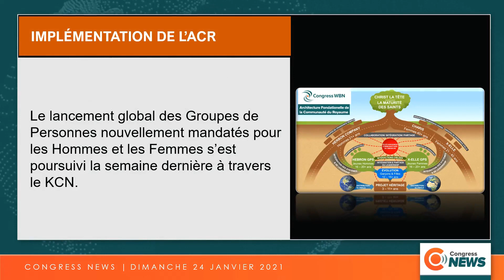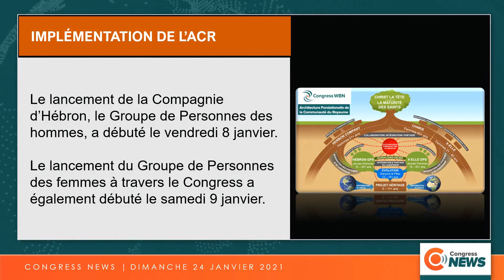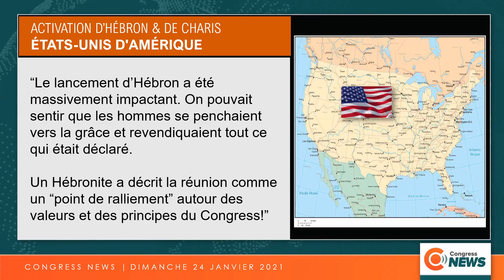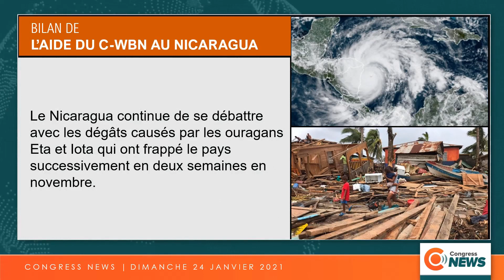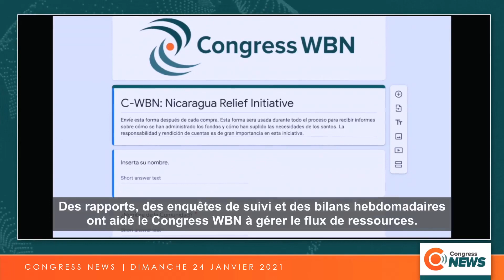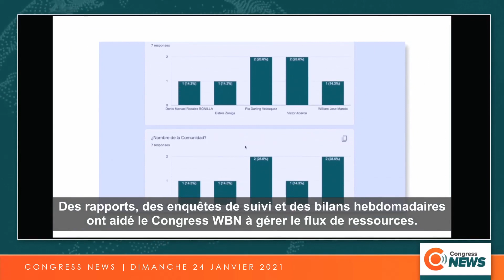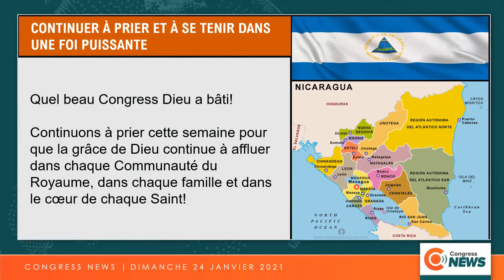Congress News Dimanche 24 janv.2021 FR